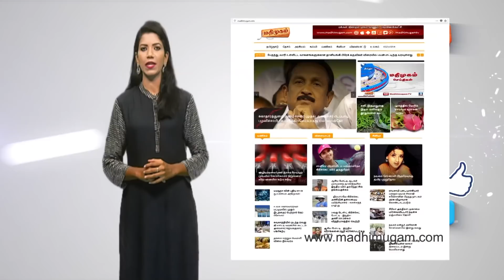நான் விமர்சிக்க விரும்பவில்லை - வைகோ | MadhimugamTV